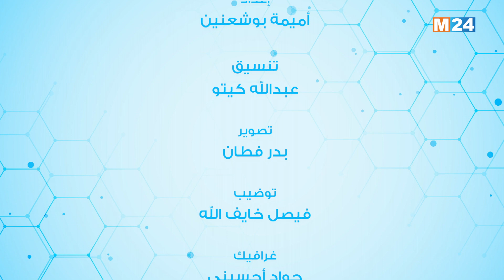برنامج صحتك - مرض الدوالي مع الدكتورة حسناء راكادي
ما هو تعريف مرض الدوالي؟
ما هي أعراض مرض الدوالي؟
ما هي العوامل المسببة لمرض الدوالي؟
ما هي مضاعفات مرض الدوالي؟
ما هي علاجات مرض الدوالي؟
ما هي سبل الوقاية بعد علاج الدوالي؟
نصيحة اليوم

لمتابعتنا

لتحميل التطبيق